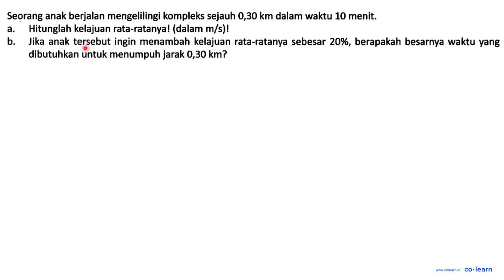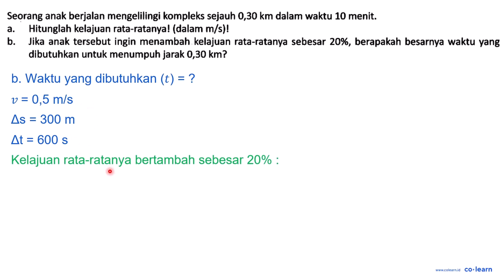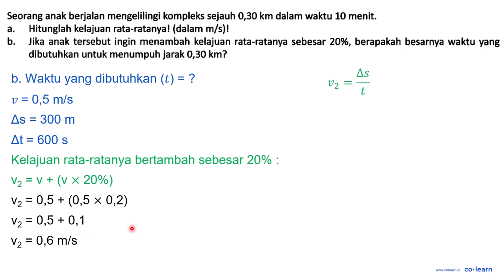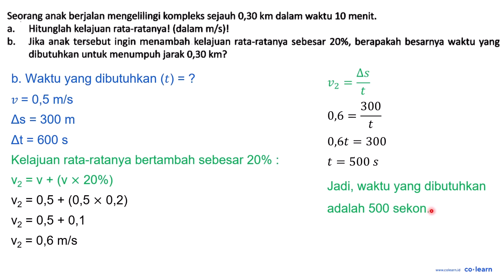Seorang anak berjalan mengelilingi kompleks sejauh 0,30 km dalam waktu 10 menit. a. Hitunglah kel...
Seorang anak berjalan mengelilingi kompleks sejauh 0,30 km dalam waktu 10 menit.
a. Hitunglah kelajuan rata-ratanya! (dalam m/s)!
b. Jika anak tersebut ingin menambah kelajuan rata-ratanya sebesar 20%, berapakah besarnya waktu yang dibutuhkan untuk menumpuh jarak 0,30 km?

Topik atau Materi: Gerak Lurus Beraturan - Kinematika Benda Titik - Mekanika - Fisika Kelas 11 SMA - Kurikulum Merdeka

Sumber Soal: Fisika 11, KM, SL, 2022 , Bumi Aksara

00:00 : Bedah Soal
01:00 : Konsep, rumus dan pengertian Gerak Lurus Beraturan
01:18 : Langkah penyelesaian soal
03:22 : Jawaban akhir
03:52 : Penutup